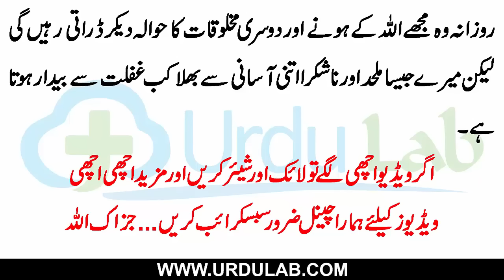وہ میں ہی تھا جو زندہ لوٹ آیا - کمزور دل حضرات نہ پڑھیں